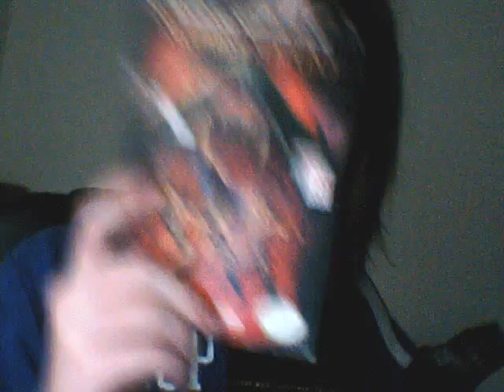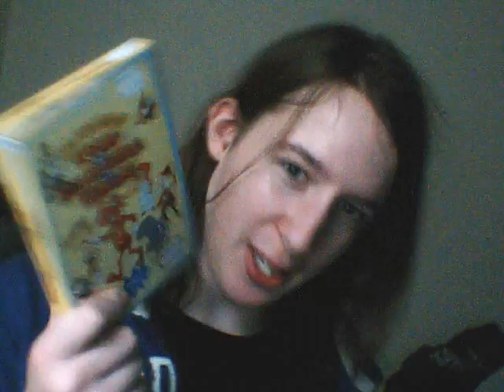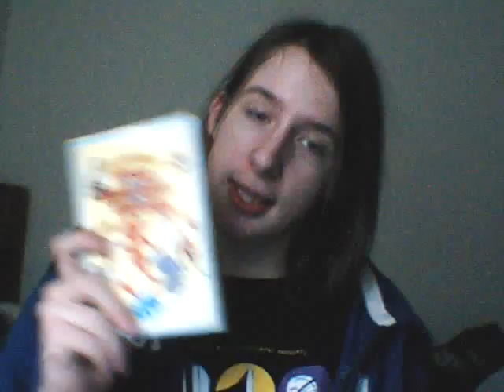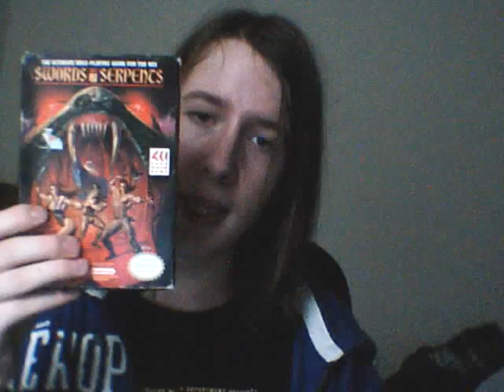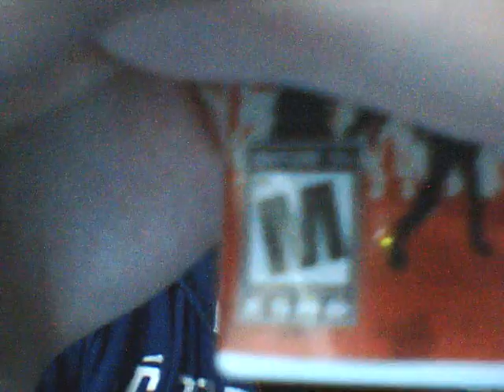Video Blog 6/27/10 - Games I bought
Well, since I didn't have enough money for a console, here are the games I bought...